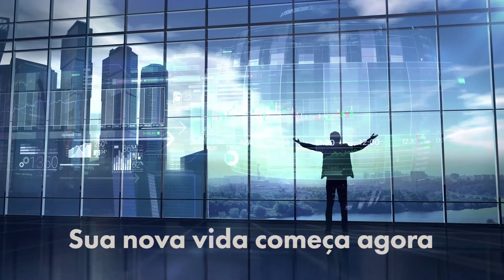A GRANDE TRAGÉDIA de estar com GENTE ERRADA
Se você é dono de uma empresa ou negócio próprio, ou se é empregado de uma empresa, ou trabalha prestando serviços para alguém, isso não importa. Este vídeo serve para qualquer tipo de pessoa ou situação, pois, eu o fiz abordando a questão de forma ampla. Algumas pessoas vão rir muito, outras vão passar mal de tanta raiva de mim. Seja como for, o assunto é útil para quem valoriza a própria vida, a saúde e o dinheiro como ferramenta de vida.

Neste vídeo eu listo e mostro alguns tipos de pessoas e funcionários que as empresas contratam, e acumulam problemas e prejuízos. Se você contratou alguns desses tipos sem saber, demita urgentemente! Se você trabalha com alguns desses tipos, afasta-se mentalmente com urgência. Gente assim é como uma doença, cuidado. Você foi avisado!

Eu me chamo Ivan Maia e sou practitioner em NLP e Hipnose Ericksoniana, formado pelo IDPH de Campinas-SP. Sou Treinador Emocional e Mentor Emocional de milhares de pessoas e já treinei mais de 3 milhões de pessoas em 24 anos. Sou Estrategista Empresarial, especializado em Aprendizado Inconsciente e Relacionamento Humano aplicado nas 7 áreas da vida.

Nesse Canal eu mostro os caminhos para se adquirir a VERDADEIRA PROSPERIDADE, a partir do entendimento do que ela significa. Meus vídeos abordam temas vitais como: casamento feliz, famílias estruturadas, criação de filhos para a grandeza, Como melhorar a Autoimagem, Autoestima e Autoconfiança, Relacionamento com todos os tipos de pessoas – especialmente as mais difíceis, carreira profissional, vendas excelentes e muito mais.

Assinatura:
Ivan Maia